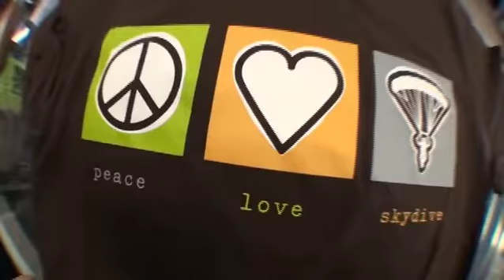Skydiving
Kate and I go skydiving.

18k feet

3/5/2011